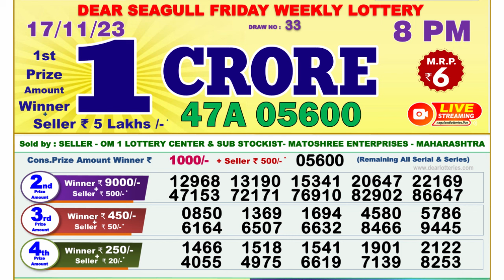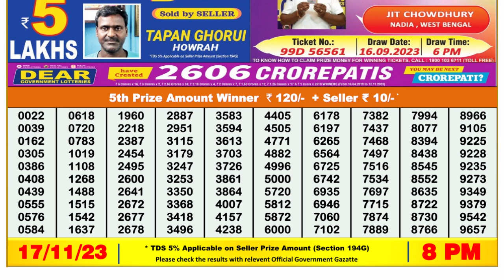Nagaland Lottery Sambad Live 8pm 17.11.23